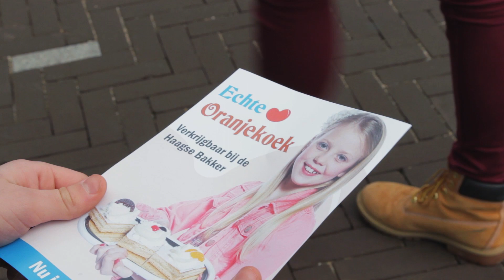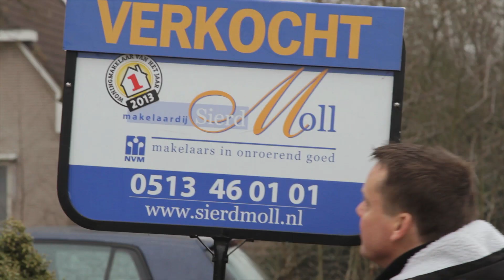Minder Den Haag, mear Fryslân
Sykje it ticht by hûs.

Zoek het dicht bij huis.

Muziek: De Kast
Geproduceerd door: Eijer Producties